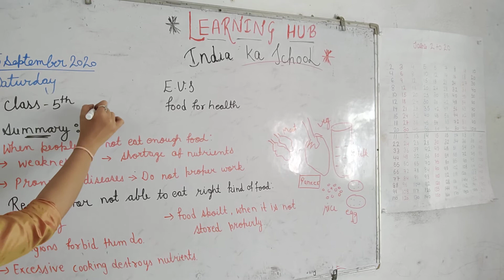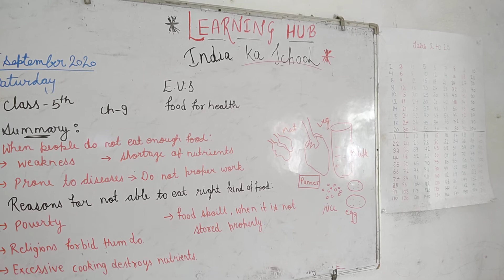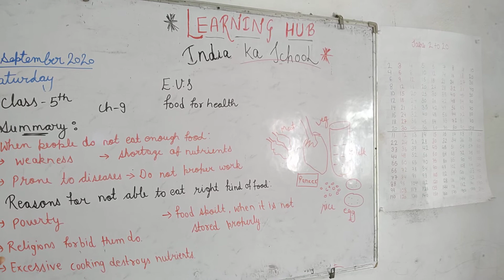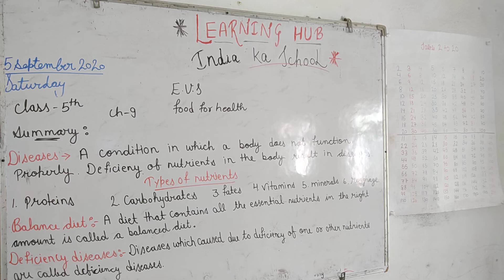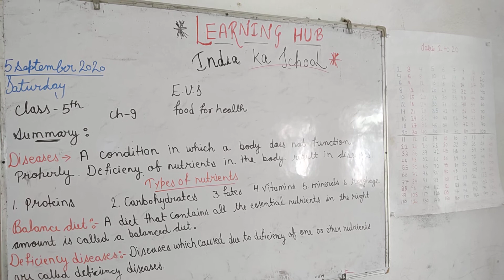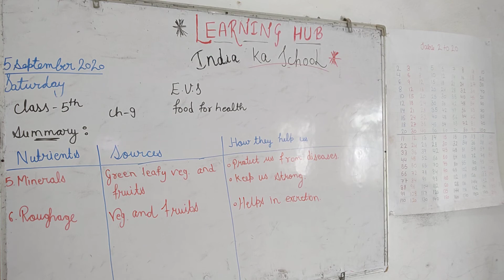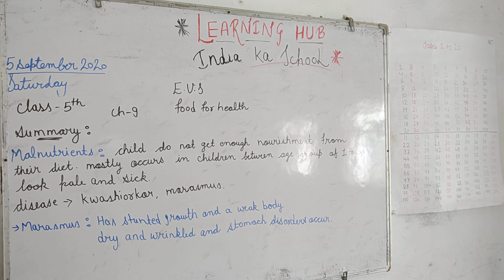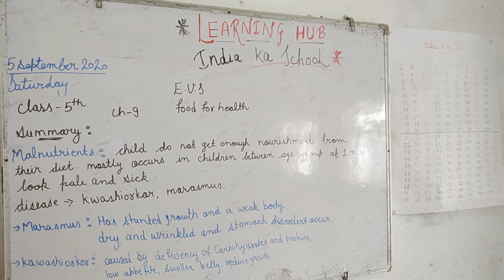Class_5th EVS chapter_9 (part_1)🍱🍲🍛👍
EVS chapter-9 (food for health) summary discuss (part_1)for class_5th🍲🍆🍛🍱